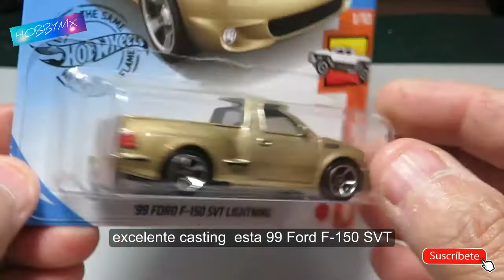Hotwheels Ford F-150 SVT con o sin llantas de goma? Episodio 1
Hola amigos, que opinan, dejar el casting básico de fábrica o mejorarlo con unas increíbles llantitas de goma. creo que el chiste se cuenta solo...
Yo opte por tener uno cerradito en blister y mejorar otro con sus llantas, que prefieren ustedes??

Vean todo el video, eso me ayuda bastante además de su like y suscripción

saludos